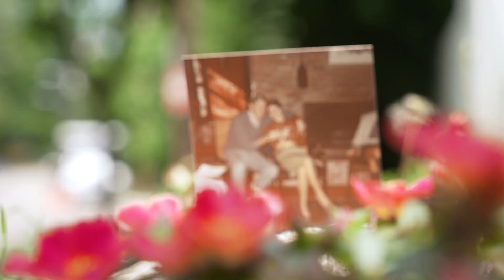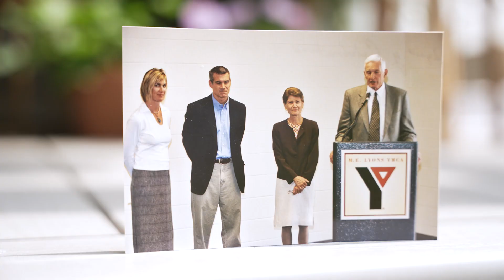Donating Furniture is a Blessing for Donors During Life Transitions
New Life Furniture Bank believes in the healing power of giving and receiving to help families in transition. Knowing that your furniture donations may help children aging out of foster care, homeless families, or veterans, can bring a sense of joy and peace when it's time to part with belongings that are no longer needed. The Wuenker Family home was built on a foundation of love and generosity. Watch the video to see how the Wuenker family dealt with the difficult task of downsizing after 50 years in their wonderful family home, and how their decision turned into a blessing for others in need.